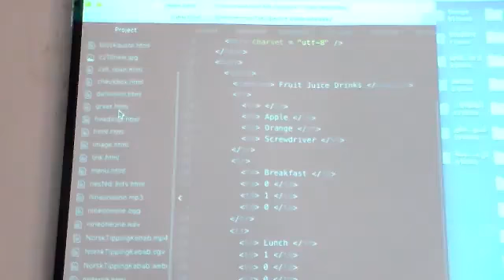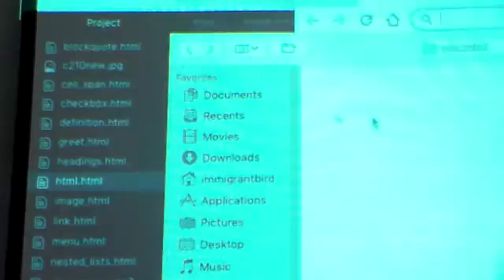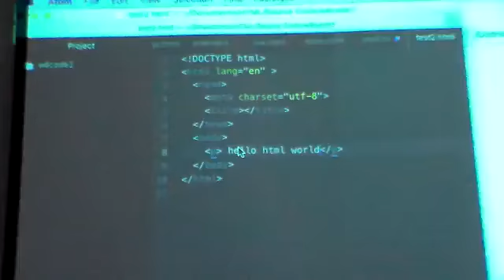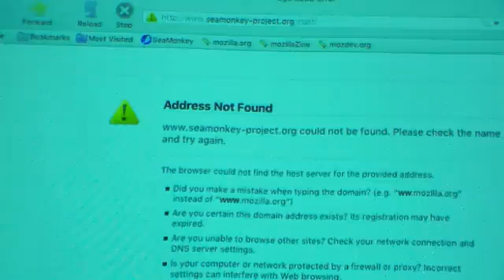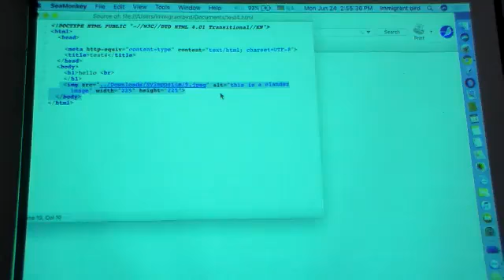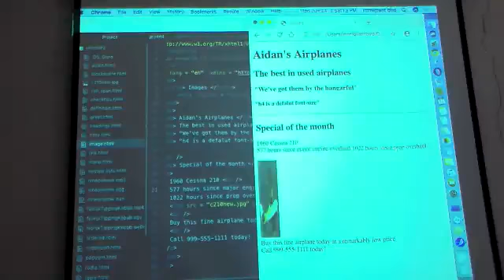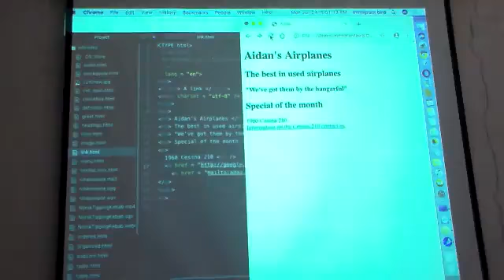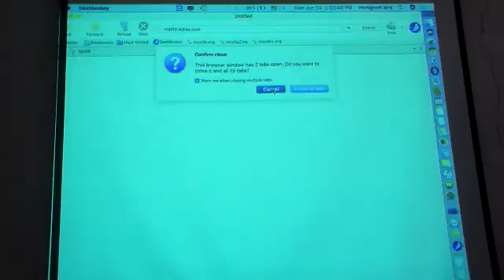WEB lecture3 part 1 of 8